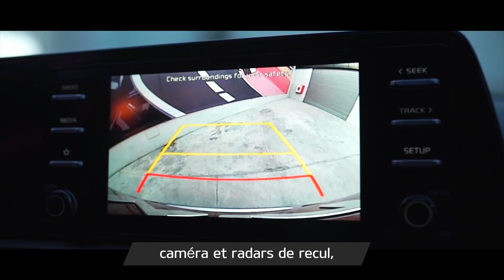Nouveau Kia Sonet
Découvrez le nouveau Kia Sonet,
Premier SUV, des nouvelles expériences